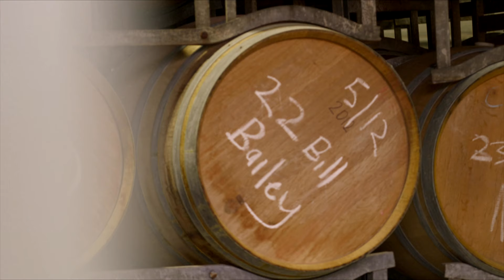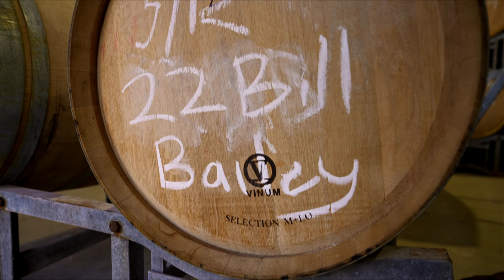Bill Bailey's Wild West Australia Wine Tasting in Margaret River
THE WINE TASTED ON BILL BAILEY’S WILD WEST AUSTRALIA
Our Bill Bailey Shiraz Cabernet was featured on Bill Bailey’s Wild West Australia series on the @abciview in November 2023. Bill visited our winery and sampled our aptly named 2022 Bill Bailey Shiraz Cabernet with our winemaker Nathan Bailey. We're unsure whether there is any family connection – but we share the same family name - our Bill Bailey Shiraz Cabernet was named after late Uncle Bill.

It's one of our finest Margaret River wines with the 2020 vintage scoring 92 points from critic James Suckling.

Video Credit: Perpetual Entertainment